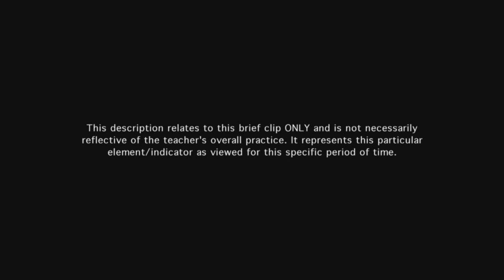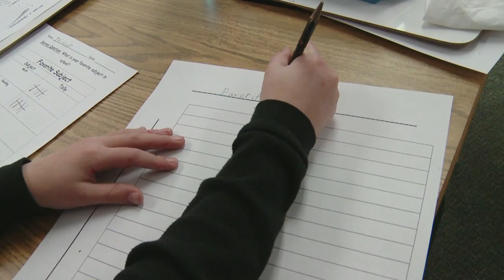Teacher engages students in learning - Example 20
Teacher's instructional practices engage students at an appropriately high level of cognitive challenge. Students have the opportunity to interact with the teacher and with peers.